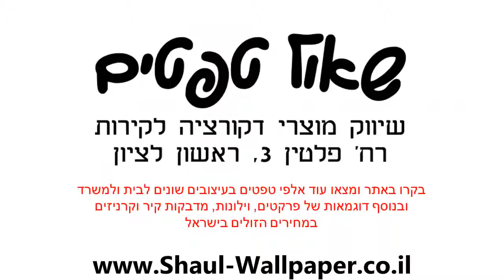טפט פסים בגוונים קרם ולבן